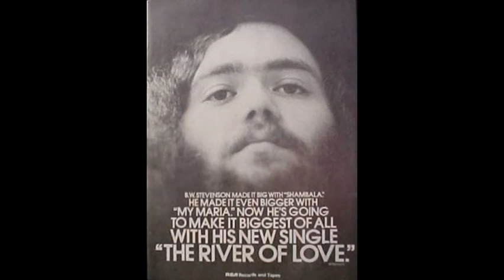We Had it All by BW Stevenson